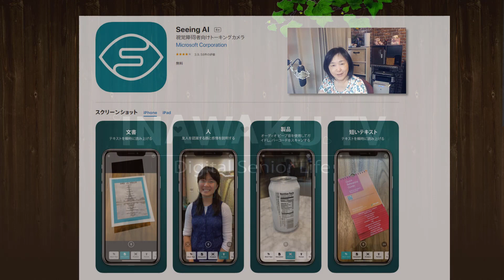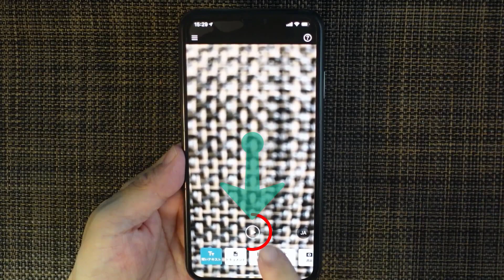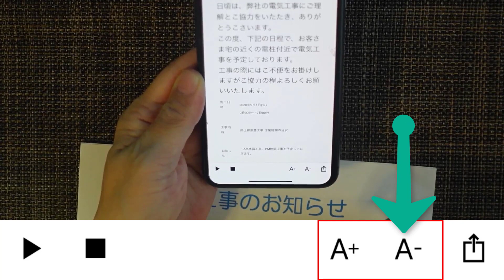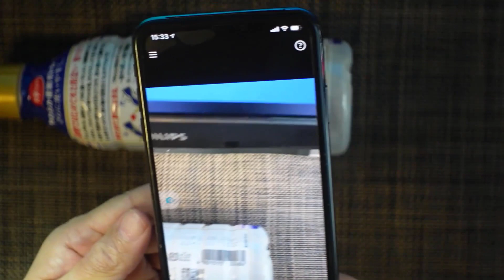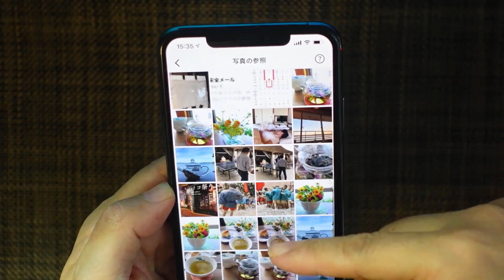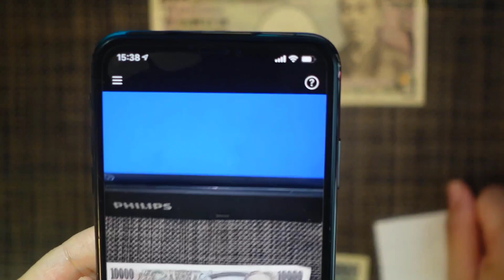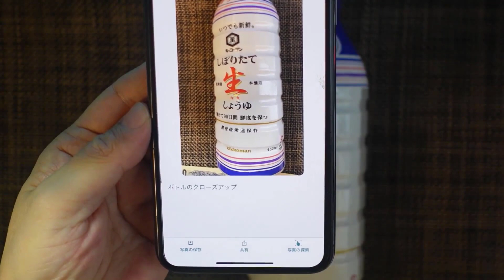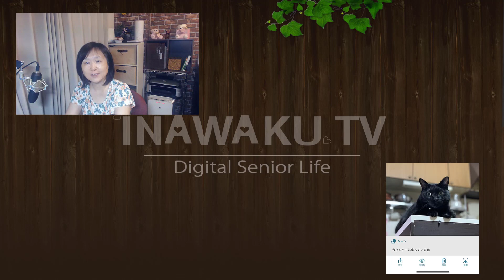見えないものを読み上げてくれる無料Microsoftアプリ【SeeingAI】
視覚的に障害のある人や、弱視の人の為の補助アプリのご紹介です。
≪Seeing AI≫写真やカメラからの映像で、おしゃべりして教えてくれます。
Microsoftのアプリ。

☆今回の動画の内容はこちらです
●短い文を読んで、喋って教えてくれる
●長文　写真で撮影したものから文字を読み取って喋って教えてくれる
●シーン　写真などからしゃべって状況を教えてくれる
●バーコード　バーコードから情報を教えてくれる
●紙幣　紙幣を教えてくれる
●人物　写真やカメラで撮影したものから状況などを教えてくれる
●色　どんな色なのかを教えてくれる
●ライト　明るさを音で教えてくれる（白→高音/黒→低音）

●チャンネル（解説オフィシャルブログ）ダウンロードデータなど

・概要欄ってどこ？ダウンロードって何？YouTubeの概要欄とダウンロードについて

●【YouTube】再生リストの意外と知らない便利技を解説
再生リストで順番に無料受講（YouTube動画）

おススメ再生リスト

おススメしたい動画

動画作成者　自己紹介と動画への思い

★所在地：長野県伊那市

★機材
iPhone6（2018年9月まで）iPhonexMax・canon SX50HS・LOGICOOL HD プロ ウェブカム C920t・カメラZV-1　ライブ放送時　ATEM mini